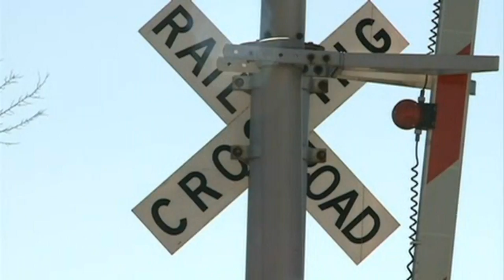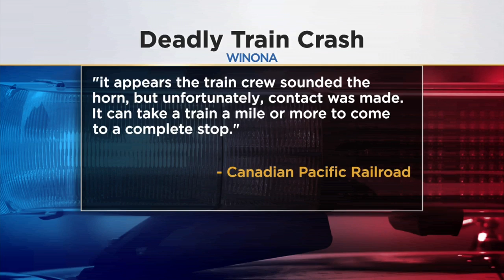University Student, 25, Fatally Hit By Train In Winona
The Winona State University community is mourning the loss of a student who was struck by a freight train overnight near campus, Nina Moini reports. WCCO 4 News Weekends - Jan. 17, 2016